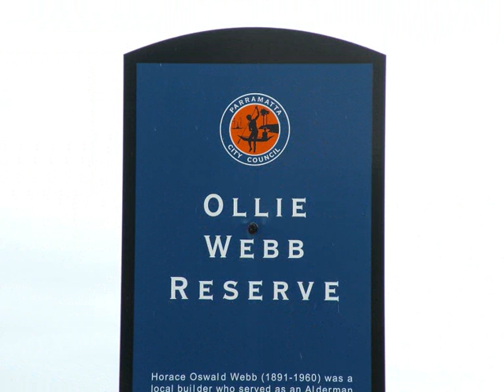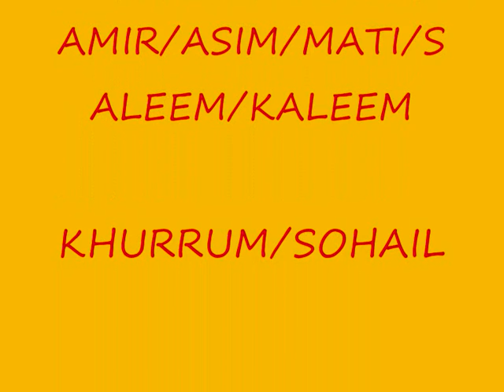LIMRA CRICKET CLUB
the combine team of indian hyderabadi and pakistani